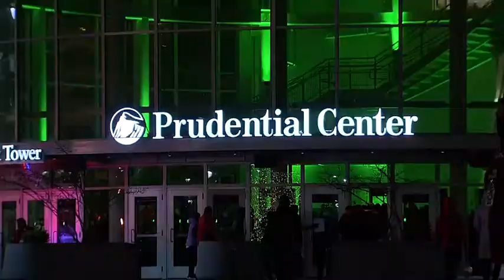Devils Vs Wings 12/27/17